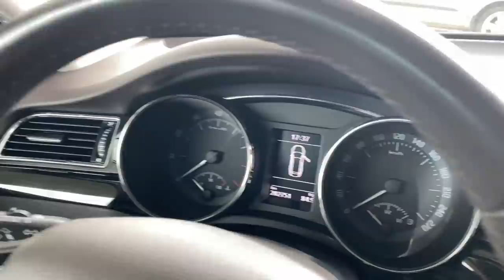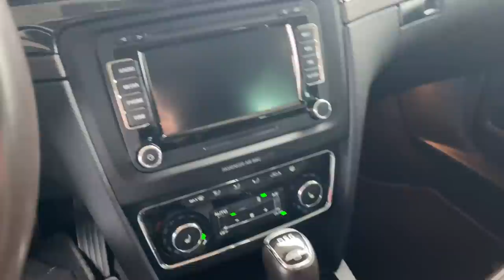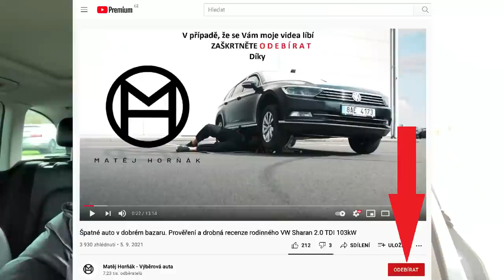Jak dnes vypadá 7 letá vlajková loď Škody za 400 tis Kč? Superb 3.6 191kW Laurin a Klement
Vítám Vás u dalšího videa, kde si dnes ukážeme Škodu Superb s maximální výbavou a šestiválcovým motorem 3.6. Prodejce za ní chce troufalých téměř 400 tis Kč. Stálo za to?

vyberovaauta.cz